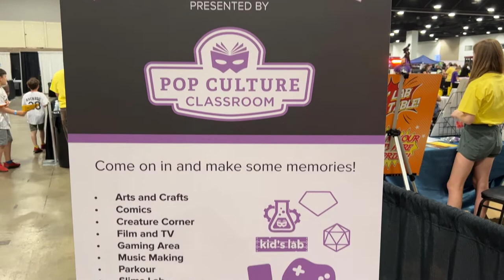Dominic Monaghan Panel - Denver Fan Expo 2022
Did you miss Dominic Monaghan's panel at Denver Fan Expo 2022? Look no further! Geek Parenting Podcast brings you the complete panel from this years event!